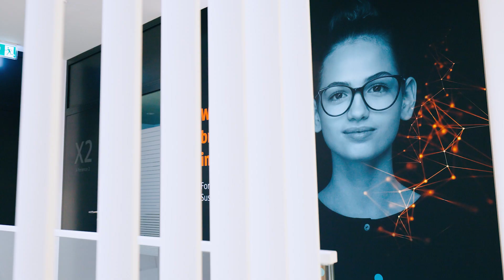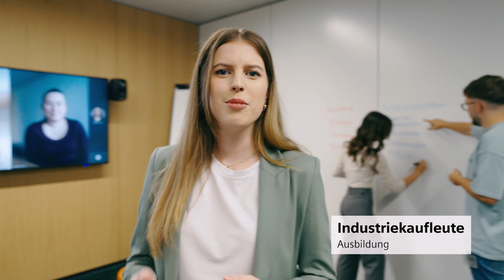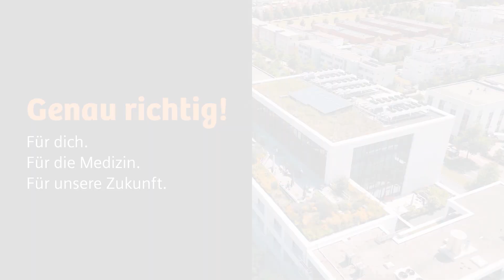Ausbildung und duales Studium bei Siemens Healthineers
Den richtigen Ausbildungsberuf oder Studiengang zu finden ist gar nicht so leicht. Wir nehmen dich mit und zeigen dir deine Einstiegsmöglichkeiten bei Siemens Healthineers in den Bereichen IT, Technik, Wirtschaft und Gastronomie.

Willst du mehr wissen? Schau auf unserer Website vorbei